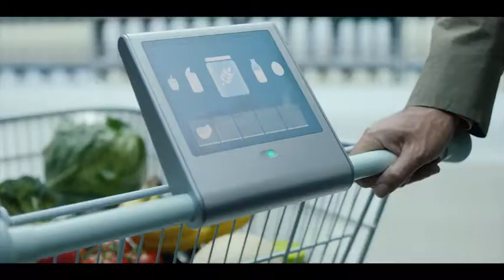Cisco Systems GroceryStore Deutsch